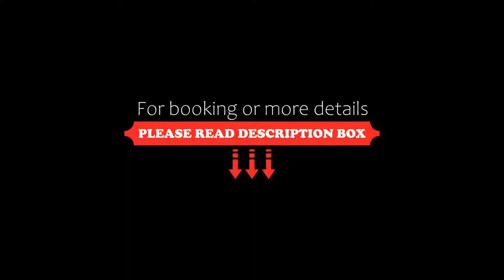OYO 26449 Rajdhani Residency, New Delhi, India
About Property:
Conveniently situated in the Rohini district of New Delhi, OYO 26449 Rajdhani Residency is located 19 km from Gurudwara Bangla Sahib, 19 km from Red Fort and 19 km from Gurudwara Sis Ganj Sahib. Featuring a shared lounge, the 3-star hotel has air-conditioned rooms with a private bathroom. The property is 21 km from Rashtrapati Bhavan and 21 km from Rāj Ghāt.
Guest rooms in the hotel are equipped with a TV with cable channels. All guest rooms include a wardrobe.
Property Type: Hotel
Address: Rohini Sector-18, Rohini, 110089 New Delhi, India
Searching For
1. OYO 26449 Rajdhani Residency - New Delhi - India
2. OYO 26449 Rajdhani Residency - New Delhi - India Address
3. OYO 26449 Rajdhani Residency - New Delhi - India Rooms
4. OYO 26449 Rajdhani Residency - New Delhi - India Amenities
5. OYO 26449 Rajdhani Residency - New Delhi - India Offers and Deals
Audio Credit:
Track Title: Reasons To Hope
Artist: Reed Mathis